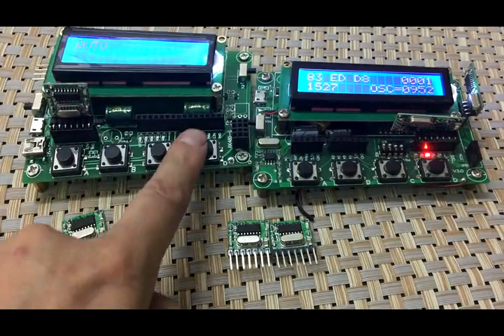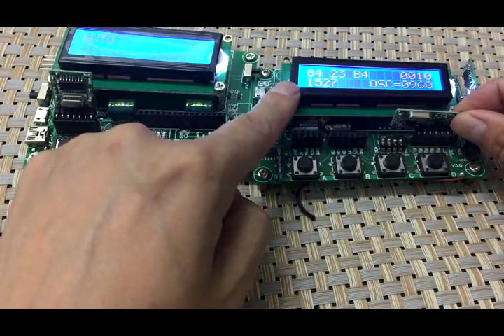Newest DIY Show: 433Mhz Wireless Receiver and Transmitter Remote Control Learning Code Module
433 Mhz Mini Wireless Receiver and Transmitter Remote Control Learning Code 1527 Decoder Module 4 Ch output With Learning Button;
Learning Button diy kit For Arduino/ARM/MCU For Wireless Power switch socket remote control LED electric doors Etc.

How To Programming:​

1. Delete existing data: Press learning button 8 times. Response: LED flashes 7 times.
2. Learning remote code: press learning key once, twice or three times (see below).
LED turns on: learning mode is active. Press any button of the remote control.
LED indicator flashes three times: learning successfully completed.
3. Test: after the above operation , the receiver board can be controlled by the remote control .

More transmitters with different IDs can be learned and stored additionally, starting with step 2.
A mixture of different modes is possible.

Button usage (sets mode and starts pairing process):
Press once: Inching mode (Momentary Mode)
Press twice: self-Lock Mode (Toggle-Mode of the 4 Channels)
Press three times: interlocked mode (selected channel active and be cleared, if another channel becomes active)

(This instructions is provided by Manfred, thanks to Manfred)